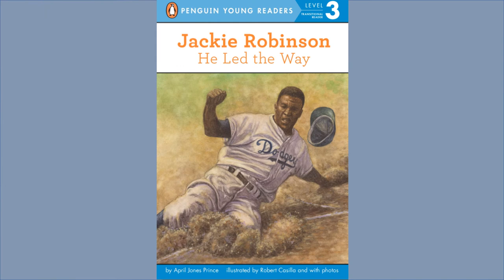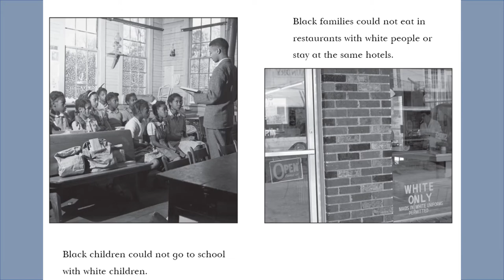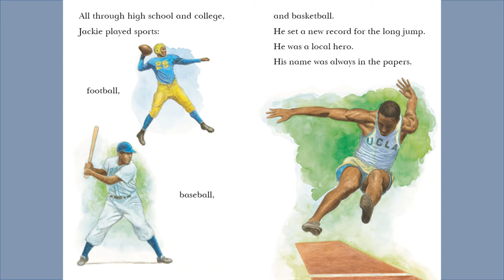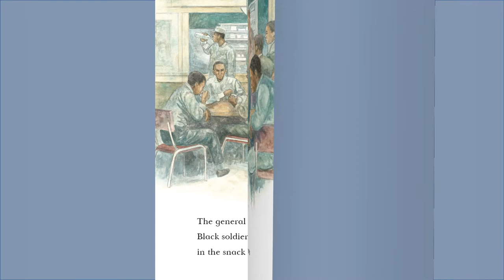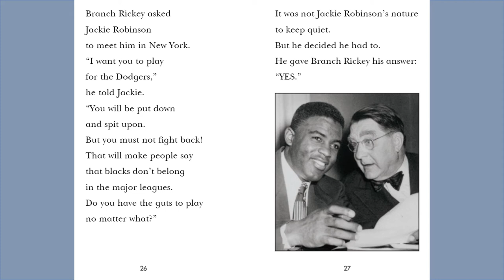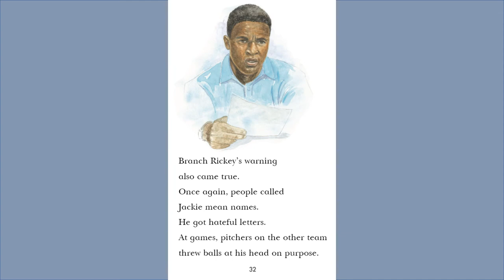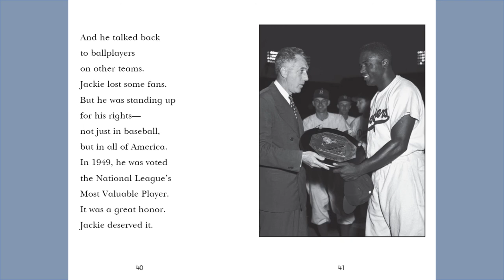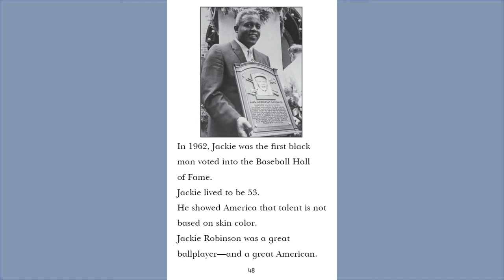Jackie Robinson - He Led the Way - Kids Read Aloud Audiobook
Jackie Robinson became the first black Major League baseball player of the modern era when he stepped onto the field as a Brooklyn Dodger in 1947. In simple, engaging language, this book follows Jackie from childhood through his career as an MVP, award winning baseball player and a hero of the civil rights movement. This book is perfect for Black History Month and the start of spring training!